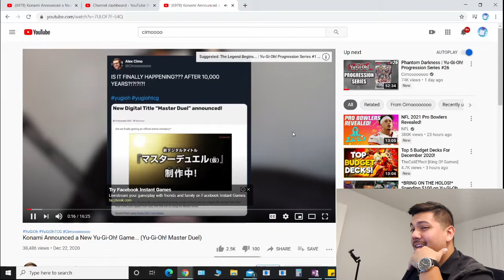NEW Yu-Gi-Oh! Game Announced By KONAMI (Yu-Gi-Oh! Master Duel)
Konami announced a new yu-gi-oh game! FINALLY!